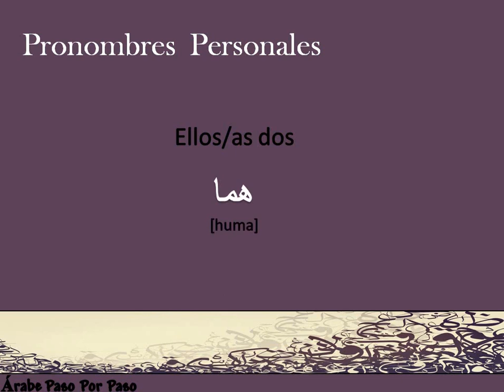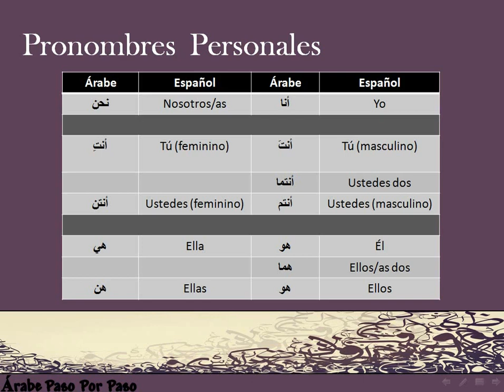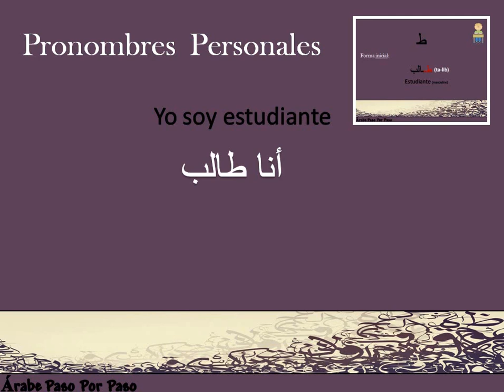Gramática Árabe: Pronombres Personales (Parte 2)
Árabe tiene 12 pronombres personales. En este vídeo continuamos con el resto de ellos.
No duden en hacerme cualquier pregunta sobre la lengua o la cultura Árabe.